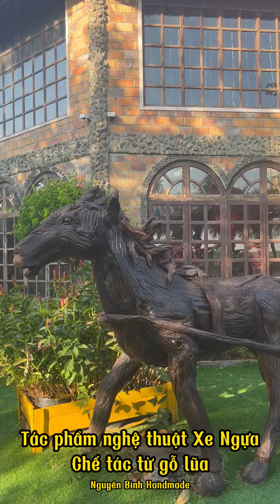Tác phẩm nghệ thuật Xe Ngựa Đẹp chế tác từ gỗ lũa - Handmade Nguyên Bình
Tác phẩm nghệ thuật Xe Ngựa Đẹp được chế tác từ gỗ lũa tại Hội quán Sinh vật cảnh Đồng Nai.